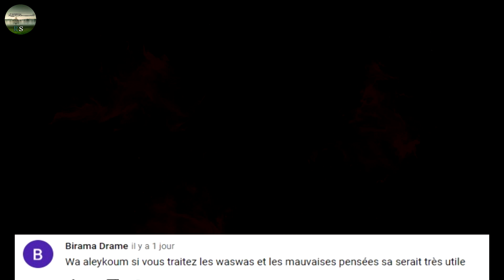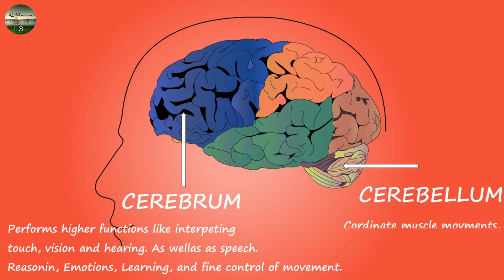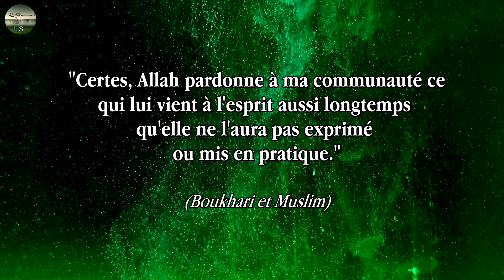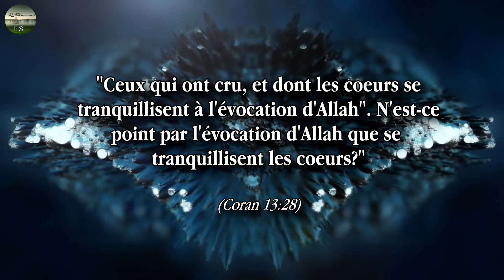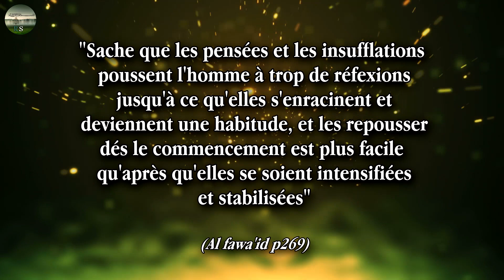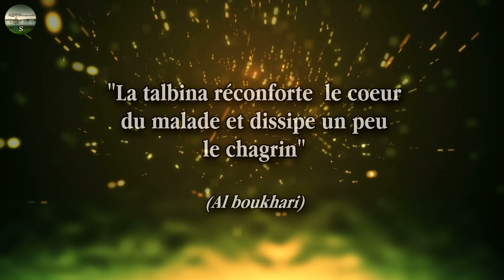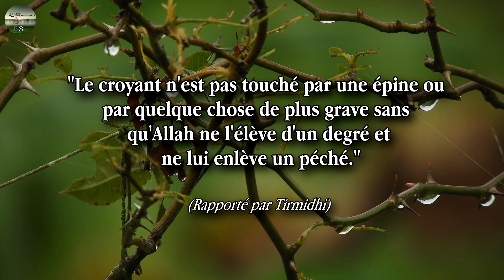COMMENT VAINCRE LES WASWAS ?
Les doutes - 00:44
Les mauvaises pensées - 01:58
Remèdes - 03:47

★ [ Logiciel ] ★

[ Miniatures ] : Photofiltre 7 & Photoshop
[ Vidéos ] : Sony Vega 13
[ Audio ] : Audacity